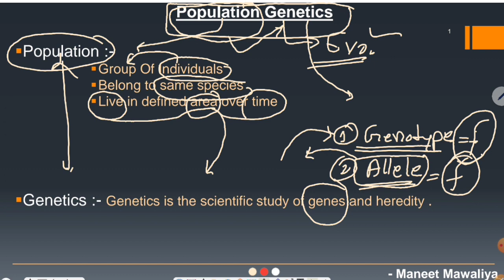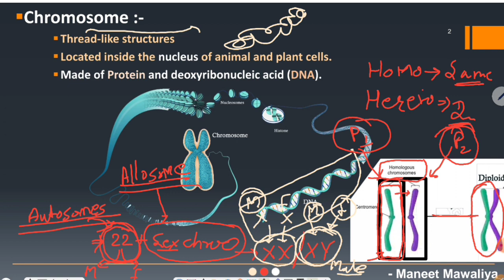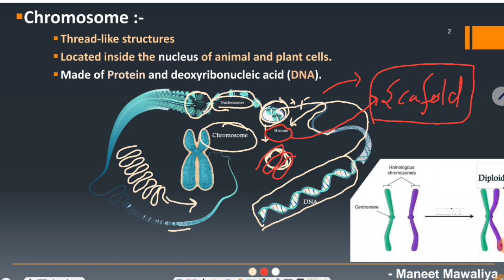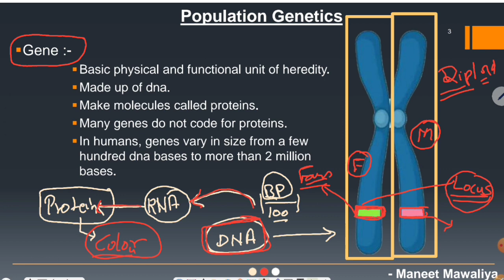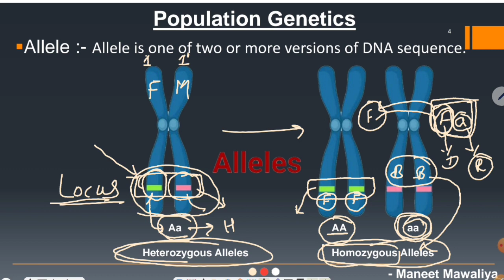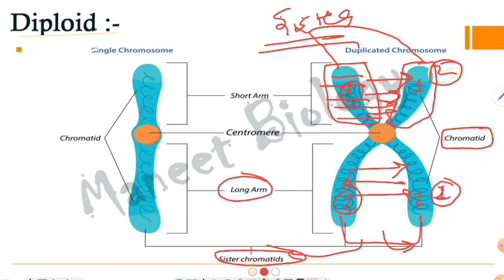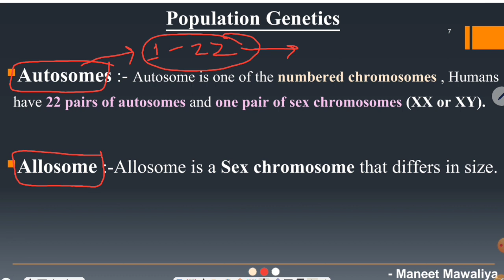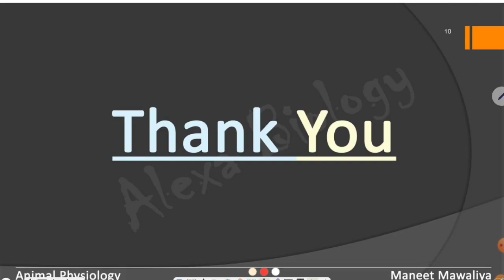Population Genetics || Gene Frequency || Allele Frequency